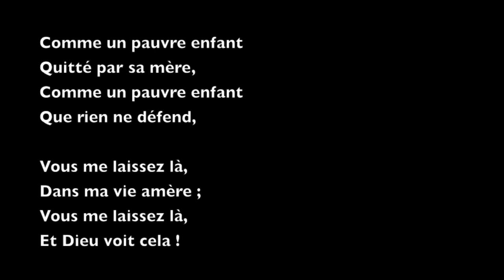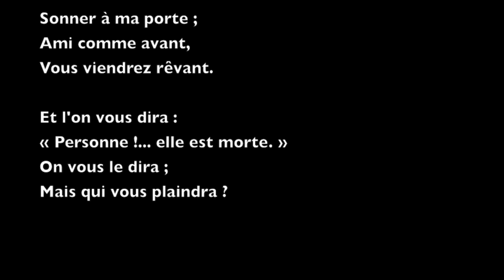"Qu'en avez vous fait" de Marceline Desbordes-Valmore : lecture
Poème de Marceline Desbordes-Valmore  paru en 1839 dans le recueil "Pauvres Fleurs"

Texte :
Qu'en avez-vous fait

Vous aviez mon cœur,
Moi, j'avais le vôtre :
Un cœur pour un cœur ;
Bonheur pour bonheur !

Le vôtre est rendu,
Je n'en ai plus d'autre,
Le mien est perdu !

La feuille et la fleur
Et le fruit lui-même,
L'encens, la couleur :

Qu'en avez-vous fait,
Mon maître suprême ?
Qu'en avez-vous fait,
De ce doux bienfait ?

Comme un pauvre enfant
Quitté par sa mère,
Que rien ne défend,

Vous me laissez là,
Dans ma vie amère ;
Et Dieu voit cela !

Savez-vous qu'un jour
L'homme est seul au monde ?
Savez-vous qu'un jour
Il revoit l'amour ?

Vous appellerez,
Sans qu'on vous réponde ;
Vous appellerez,
Et vous songerez !...

Vous viendrez rêvant
Sonner à ma porte ;
Ami comme avant,
Vous viendrez rêvant.

Et l'on vous dira :
« Personne !... elle est morte. »
On vous le dira ;
Mais qui vous plaindra ?

Marceline Desbordes-Valmore